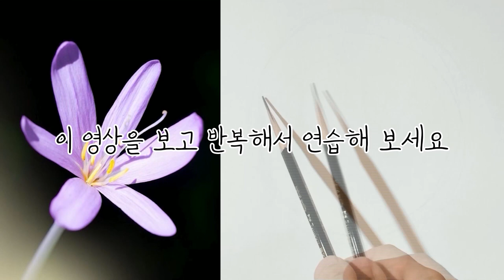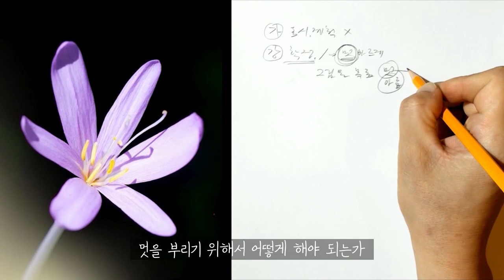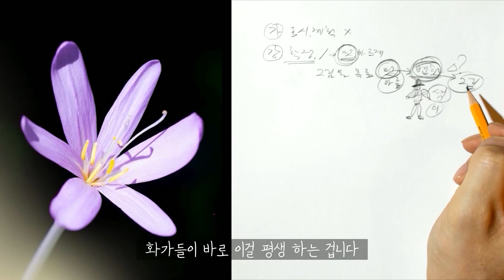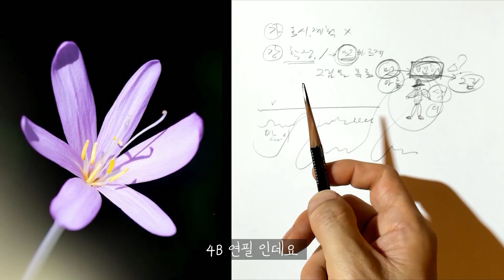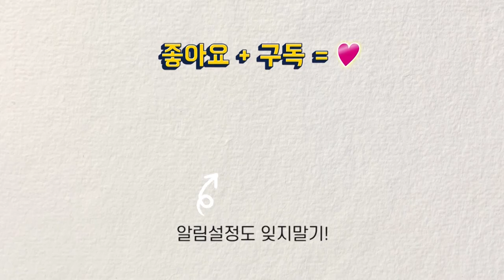스케치 요령 2 - 꽃그리기 / 스케치 3단계 연습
[[[[[ 재료구매 ]]]]]
네이버 : 화방스토리 _ MOMA & MON스터 샵